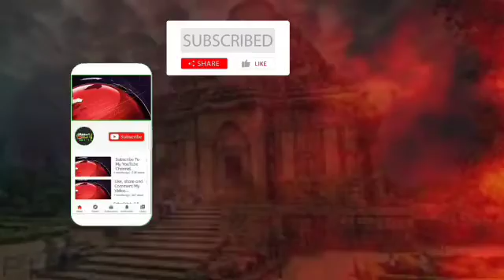ସମର୍ଥ ଦୃଷ୍ଟି ହୀନ ଆଶ୍ରମ ରେ | କଳାହାଣ୍ଡି ଏସପି ଙ୍କ ପରିଦର୍ଶନ@jagrutilivemedia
ସମର୍ଥ ଦୃଷ୍ଟି ହୀନ ଆଶ୍ରମ ରେ କଳାହାଣ୍ଡି ଏସପି ଙ୍କ ପରିଦର୍ଶନ‎